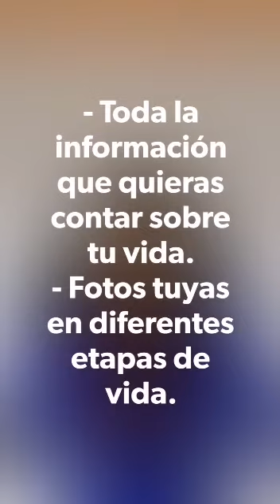4º Básico - Educación Tecnológica - Semana del 17 al 21 de Agosto